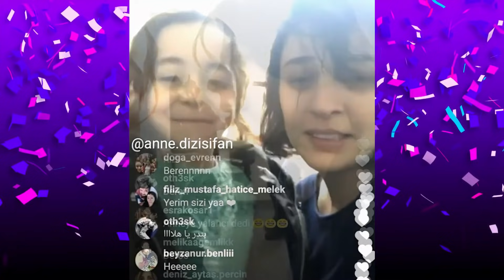Así es la relación de MELEK y CENGIZ en la VIDA REAL | Son puro amor | Todo por mi Hija Serie Turca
En la serie "Todo por mi hija" Melek vive una vida de constantes maltratos por parte de su madre biológica Sule, y su padrastro Cengiz. Sin duda más de alguno odia a los padres de la niña y los toma por villanos, especialmente a Cengiz, quien es interpretado por el actor Berkay Ates. Sin embargo, la relación entre los actores fuera de la pantalla es completamente distinta. Ellos son grandes amigos. Son puro amor.

Todo por mi hija capítulo miércoles 5 de mayo
Todo por mi hija capítulo jueves 6 de mayo
Todo por mi hija capítulo viernes 7 de mayo
Todo por mi hija capítulo lunes 10 de mayo
Todo por mi hija capítulo martes 11 de mayo
Todo por mi hija capítulo miércoles 12 de mayo
Todo por mi hija capítulo jueves 13 de mayo
Todo por mi hija capítulo viernes 14 de mayo

Serie turca Kızım
Serie turca Mi hija
Serie turca ¿Y tú quién eres?

Kızım
Mi hija
¿Y tú quién eres?
My little girl
No me olvides
Mi niña linda
Todo por mi hija
Hija
Anne
Madre
Mother
Madre: Todo por mi hija

Serie turca Kızım Capítulos
Serie turca Mi hija Capítulos
Serie turca ¿Y tú quién eres? Capítulos